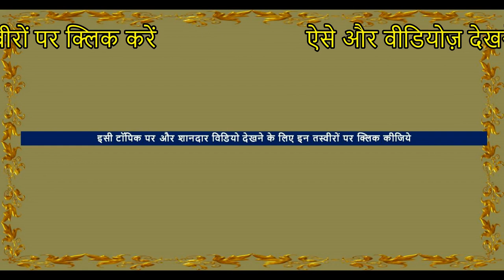Indian Village Woman Making Food on Stone Stove - Real Rajasthani Life HD Video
In this video a rajasthani village woman is struggling to make Indian chapati / Roti ( indian flat bread ) in village style in Pushkar Fair mela, Rajasthan . In this shubh journey documentary video of village life in india you can see a real indian village woman is making roti (Indian flat bread ) in a make shift stone stove  as primitive technology .Cooking food is also done on it. They are speaking rajasthani language.This beautiful young village girl is wearing rajasthani traditional ornaments and rajasthani traditional dress.The village life of Indian women is hard . Village women can be working as a seller and house maker.The rural life of Rajasthan village is laborious.
This is rajasthan village life , This is most colourful of all Indian village life . Rajasthani village food  is mostly spicy. village life in india is simple and sweet. rajasthani village life is influenced by hot & dry  weather . remote village cooking in india is done by primitive method . rajasthan village food is cooked on brick stove or stone stove or mud stove . indian village cooking uses wood, cow dung cakes  , paper as fuel.  indian village food can be vegetarian or non vegetarian . This video shows rajasthani food recipes . rajasthani khana cooked by rajasthani women . This rajasthan village documentary depicts rajasthani cooking of  rajasthani dishes . indian village life documentary presents village women in rajasthani dress & jewellery making rajasthani food in  rajasthani village . this is one of the beautiful villages in india .I will show  village food in india in  rajasthan lifestyle which is like rajasthani dhaba . indian cooking is a thing of joy.

► Location – Pushkar , Rajasthan , India
► Event –Pushkar Mela Fair  2016